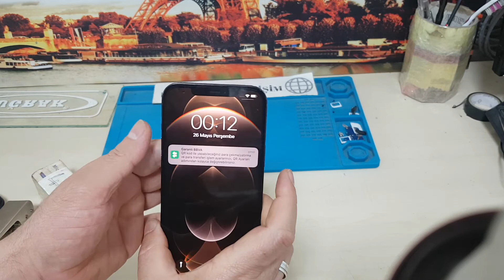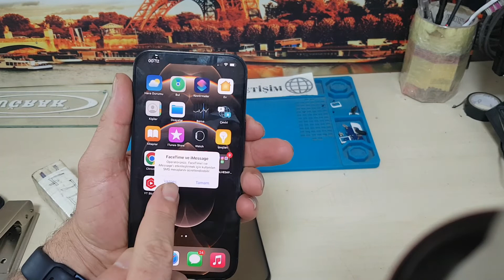iphone 12 Pro Max Sim kartı nasıl takılır